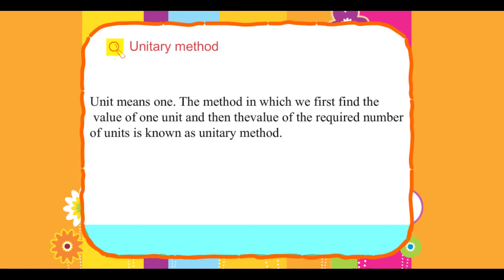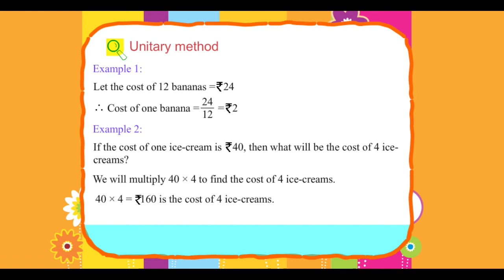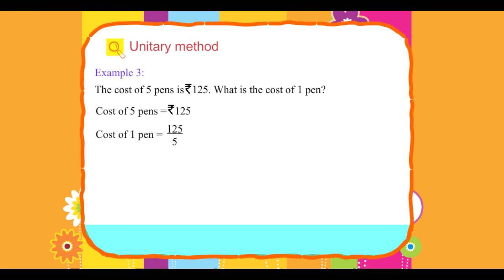Explore Math Class 5, Unit 15, 02 Unitary method